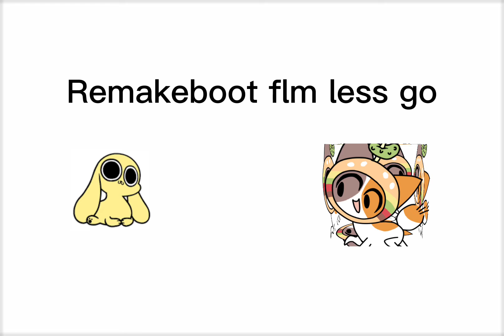Remakeboot flm recreation since nobody else did(cover as well because why not)